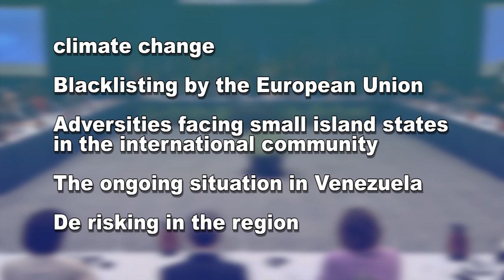GIS Midday News Brief (Feb. 21, 2020)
In today’s news brief:
Prime Minister Allen Chastanet speaks on de-risking at the CARICOM Heads of Government meeting; the National Apprenticeship Program provides hospitality training in Anse-La-Raye; and the National Youth Parliament debates.